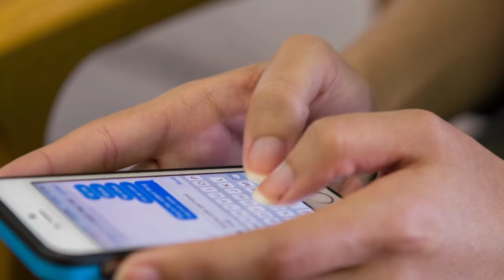15 Unmistakable Signs She's Highly Attracted to You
Dive into the world of attraction with Think Savvy's latest video, '15 Unmistakable Signs She's Highly Attracted to You.' Ever wondered if there's more behind those lingering looks, playful touches, or deep conversations?

We're here to unveil the subtle yet clear signs of attraction that can often go unnoticed. From the way she engages in your digital world to the directness of her communication, we break down the behaviors and cues that indicate she's truly into you.

Whether you're navigating the early stages of a relationship or looking to understand the depth of her interest, this video is your ultimate guide to decoding the signs of attraction.

Join us as we explore everything from body language to social media engagement, ensuring you'll never miss a beat in the language of love.